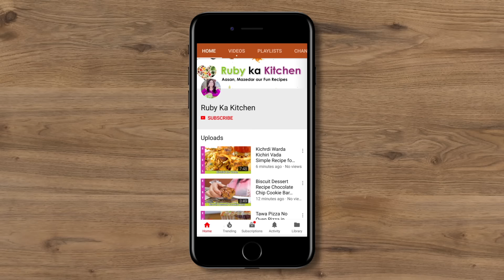Samosa Patti, Spring Roll kay Pad Manda Patti Sheets Recipe in Urdu Hindi - RKK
Samosa Patti and Spring Roll kay Pad Recipe in Urdu Hindi - RKK

Ye hai meri recipe samosa patti kay dough ki aur spring roll kay pad ki. Isse aap zabardasth sai meethay ya phir mere keemay kay dono samosay bana sakthay hain. Dono ki link neechay hai. Umeed hai aapko pasand ayegi recipe.

Meethay Samosay Sweet Samosas Recipe in Urdu Hindi - RKK

Keema Samosa with Easy Folding Technique and a Sweet Surprise
Here is a link to the list of things I have bought from Amazon